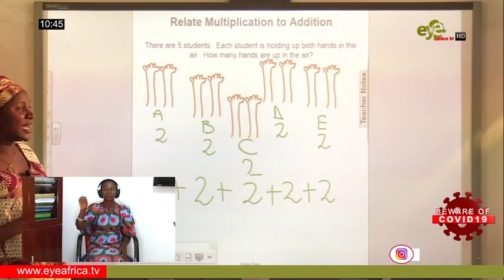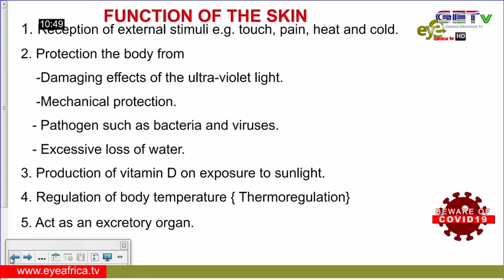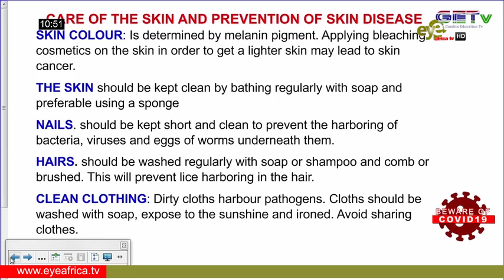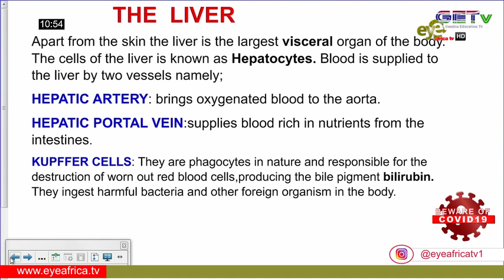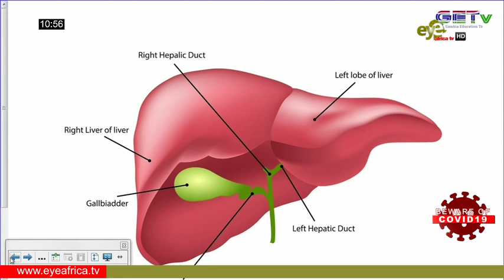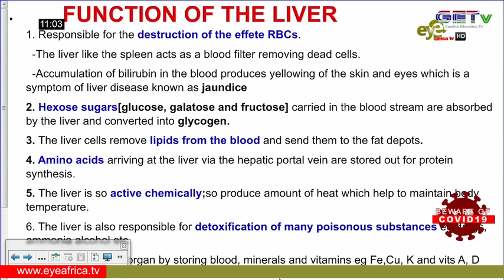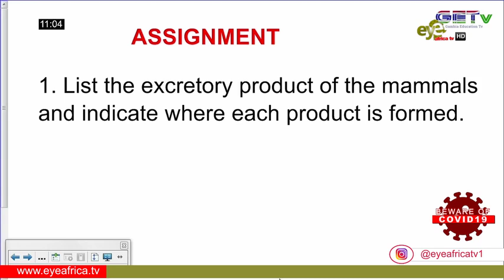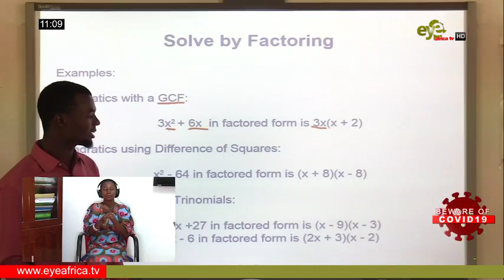LIVE:- MoBSE DISTANCE LEARNING BIOLOGY FOR SEN.SEC. SCHOOL 30TH APRIL 2020